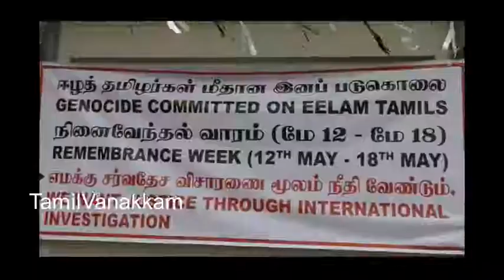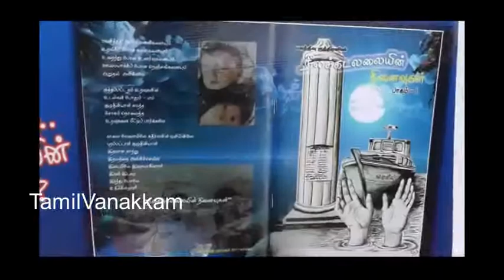Kumudini boat massacre memorial